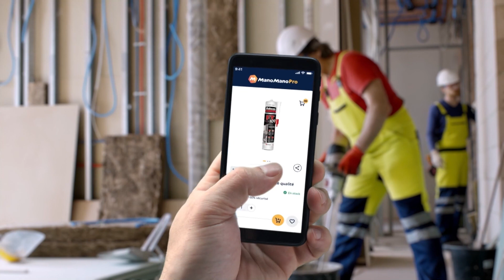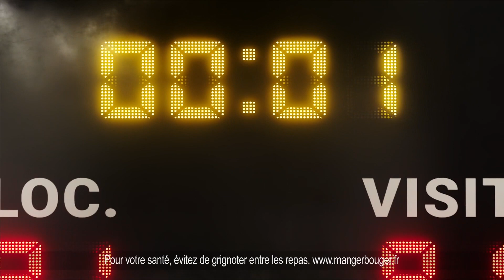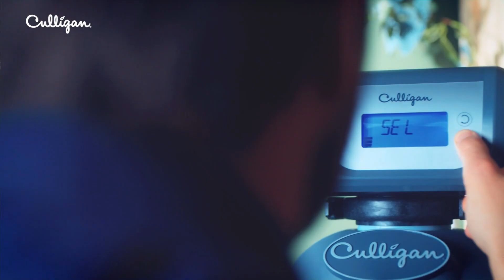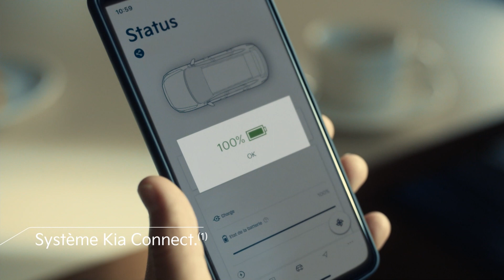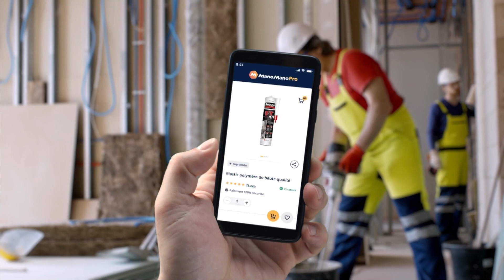TF1 15/10/2023 - 2 BA, Pubs